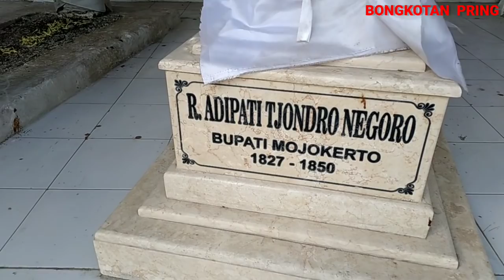TERNYATA DISINI ISTANA KERAJAANNYA | PENELUSURAN SITUS PEKUNCEN BERSAMA MAS DÉN DAN TONI INDIGO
Sebuah makam tua yang berada di lingkungan Pekuncen, Kelurahan Surodinawan, Kecamatan Prajurit Kulon, Kota Mojokerto ini terdapat makam kuno yang di setiap batu nisannya tertulis huruf hijaiyah atau tulisan huruf arab dan dalam penelusuran kami disini juga ada struktur tatanan batu bata merah kuno yang menyerupai gapuro, mengejutkan.. ternyata dalam dialog proses mediumisasi kami mendapatkan jawaban tentang adanya istana kerajaan bernama KERAJAAN JAJARAN,
Wallahu a'alam bishawab.